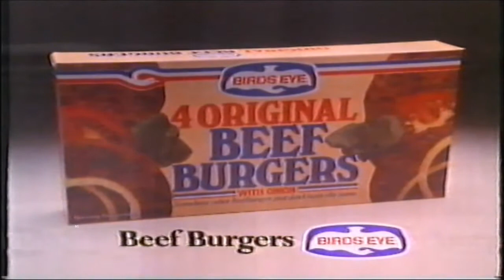YTV. Wednesday & Friday Menus.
A few more bits and pieces from YTV, including, start of day and a trailer for The Gaffer.